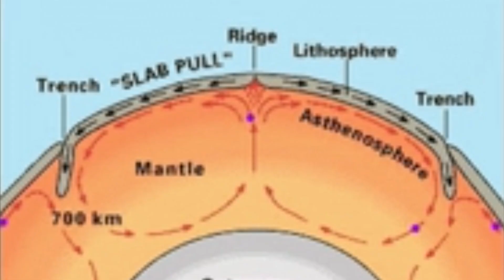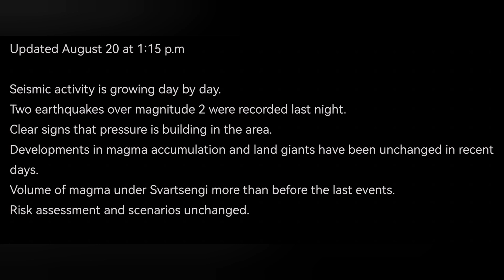IMO Update (20/8/2024): Earthquake Increase, Magma Under Extreme Pressure, Iceland KayOne Volcano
Updated August 20 at 1:15 p.m

Seismic activity is growing day by day.
Two earthquakes over magnitude 2 were recorded last night.
Clear signs that pressure is building in the area.
Developments in magma accumulation and land giants have been unchanged in recent days.
Volume of magma under Svartsengi more than before the last events.
Risk assessment and scenarios unchanged.

Seismic activity around the Sundhnúks crater series continues to show the same signs that were seen in the days before the eruption that began on May 29. Two earthquakes over magnitude 2 were recorded last night, and a total of six earthquakes over 2 have been recorded in the last week.

The seismic activity is a sign that pressure continues to grow in the area due to the accumulation of magma under Svartsengi.

Developments in magma accumulation and land giants have been unchanged in recent days. Model calculations show that the total volume of magma under Svartsengi is now greater than it has been before the last events.

From now on, there is a high probability of a new magma run and even an eruption in the Sundhnúks crater series at any time.